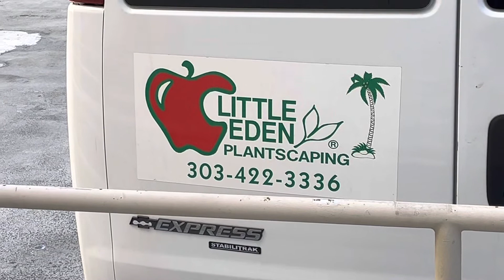Logo Analysis - Biting the Apple means rebellion from God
Very interesting analysis of this logo with the bitten apple in it.￼